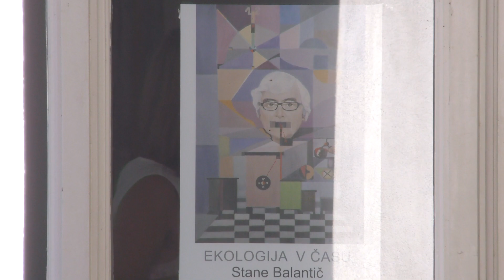STANE BALANTIČ - RAZSTAVA DEL - KAMNIK 2020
STANE  BALANTIČ
V Šoli Idej na Šutni v Kamniku poteka likovna razstava z naslovom »Ekologija v času« slikarja Staneta Balantiča. Razstava  je na ogled : ponedeljek, sreda , petek od 9,00 do 12,00 ter  torek in četrtek od 17,00 do 19,00.Na ogled je do 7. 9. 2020. Uradno odprtje razstave je zaradi koronavirusa  odpadlo.
Stane Balantič je vsestranski ustvarjalec, saj je v letu 2019 izdal tudi pesniški zbirko Čustva v besedi. Zanj lahko porečemo, da je slikar, ki pesni, in pesnik, ki slika. Njegovo likovno ustvarjanje bi predstavil dr.  Noah  Charney, prav gotovo ga velika večina izmed vas že pozna.  Noah Charney je pisatelj, publicist, umetnostni zgodovinar, avtor številnih lit. uspešnic, med njimi svetovne uspešnice Tat umetnin. Balantičeve pesmi iz njegov pesniške zbirke bi predstavil pomembni dolgoletni kulturni delavec v Kamniku gospod Tone Ftičar, večer pa bi glasbeno obogatil kitarist Matic Smolnikar.
Stane Balantič se je z likovno dejavnostjo začel ukvarjati leta 1969.Bil je član kamniške slikarsko kiparske skupine Nova, ki se je večkrat predstavila na skupinskih razstavah doma in v tujini, sicer pa je bil tudi član društva likovnih samorastnikov Ljubljana. Je pa aktiven član likovnih ustvarjalcev na Kamniškem in sodeluje na mnogih likovnih delavnicah in kolonijah, za njim so številne skupinske razstave.  V likovnih delih Staneta Balantiča se že od nekdaj zrcali aktualnost sodobnega časa, vse to postaja zavestni in podzavestni spremljevalec njegovega likovnega izpovedovanja, vpetega v nenehno poglabljanje in raziskovanje. Glavna misel njegove prve samostojne razstave Človek in čas, je bilo človekovo življenje v določenem trenutku oziroma obdobju, zajemal je teme preživetja in ogroženosti..
 Razstava Ekologija v času je posvečena ekologiji oziroma njeni problematiki. Slikar nam s svojimi slikami sporoča, da je človeštvo že skoraj izčrpalo razpoložljive naravne vire in svojim neodgovornim  obnašanjem povzroča naravne katastrofe.  Opozarja nas, da bi se morali veliko bolj zavedati svojega nespametnega ravnanja,  morali bi spoštovati naravo oziroma ekologijo, kajti človek bo na zemlji obstal le, če bo  spoštoval naravo, sobival z njo, oziroma se do nje obnašal odgovorno.
Balantič  nam s svojimi slikami nastavlja ogledalo, da se mora svet, v katerem živimo, spremeniti.